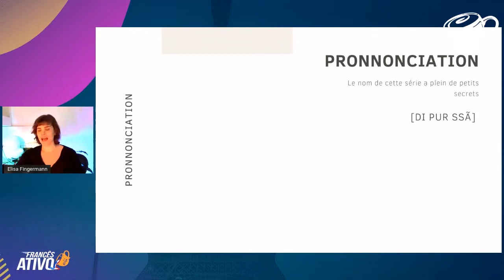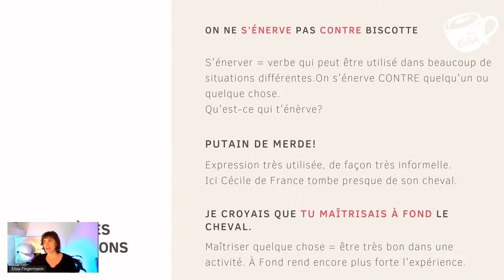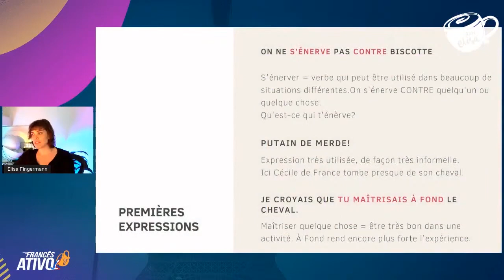Aprenda francês com a série Dix pour cent